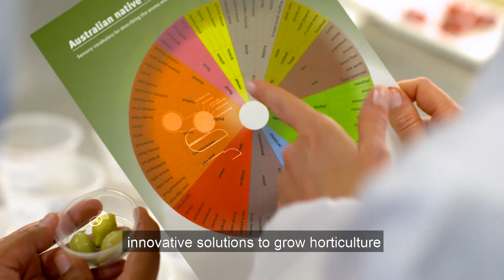QAAFI's new Centre for Horticulture Science